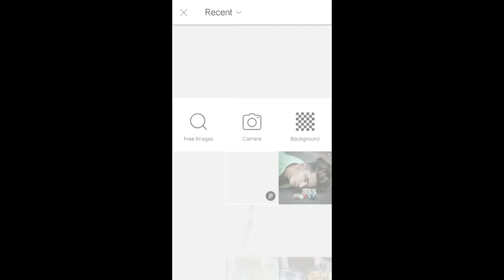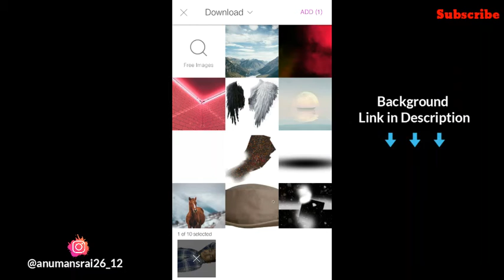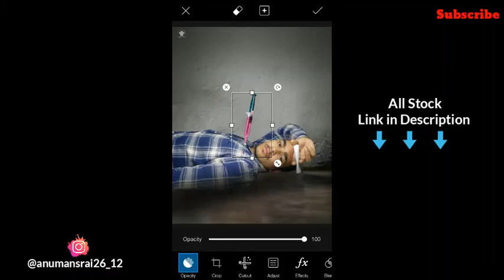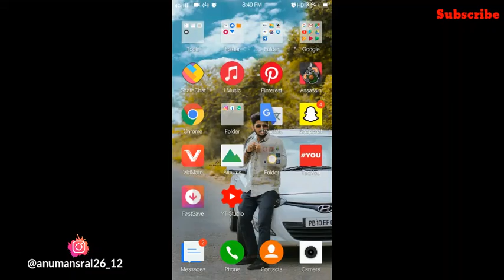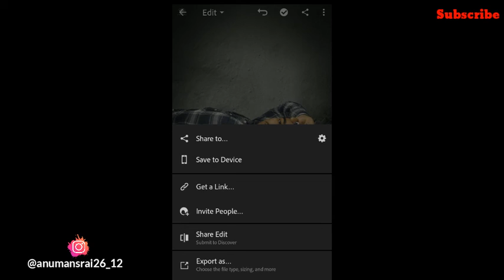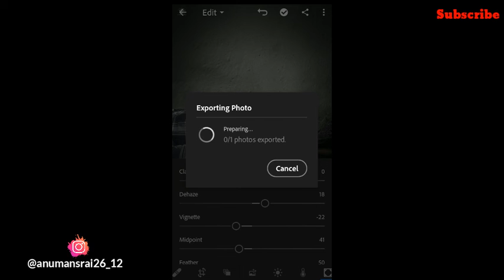addictionediting Pranav pg New Addiction Concept Photo Editing | Pranav pg New social media Editing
🙏🙏Hello Guys🙏🙏